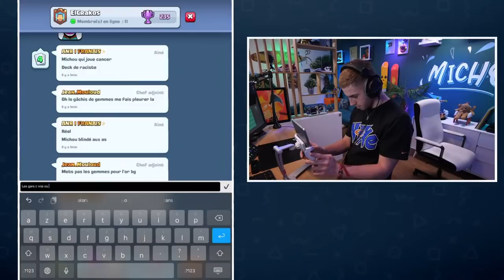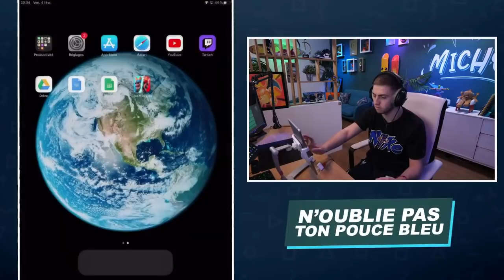Live Rediff Michou Clash Royale (Vendredi 4 Février 2022)